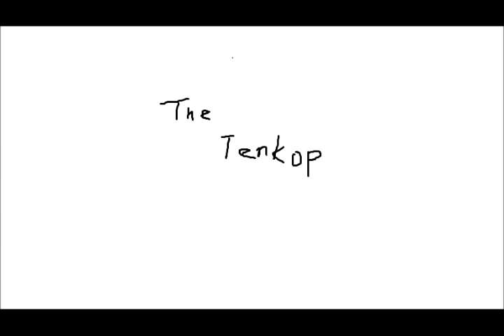loudness complication (instrumental cover)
コンプリケイションG2.1u(zoom) DR-5(BOSS)
CubaseLE(steinberg)
guitar(musicman)